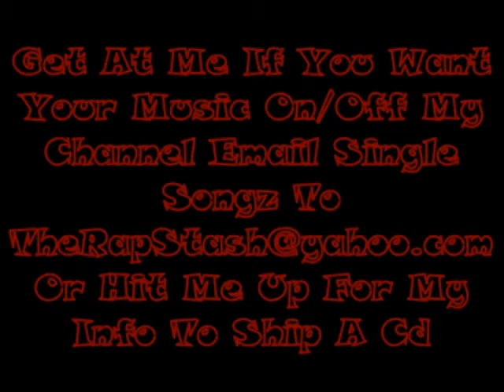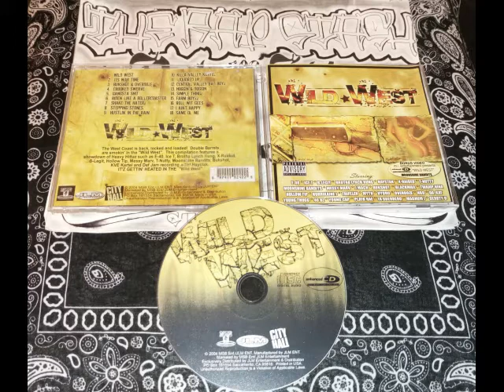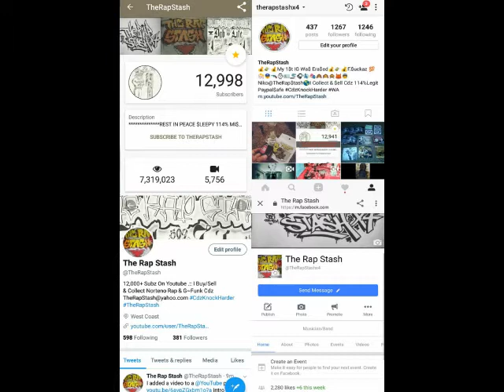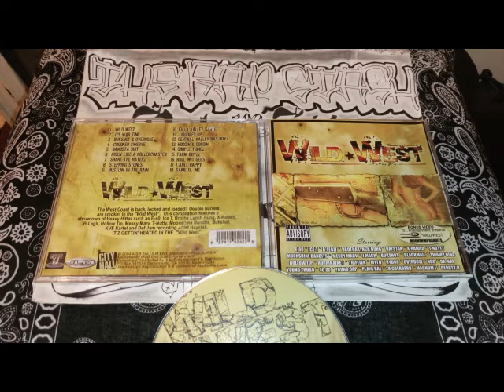I Aint Happy By Hydro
MSB Ent & Kill Valley Ent Presents
Wild West Compilation
Northern California Rap Music Album (2004)